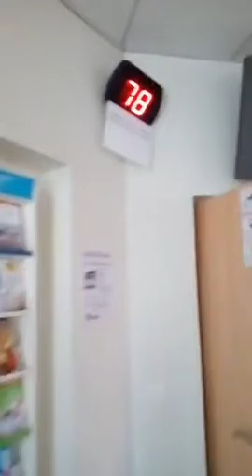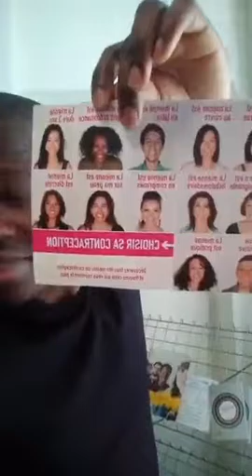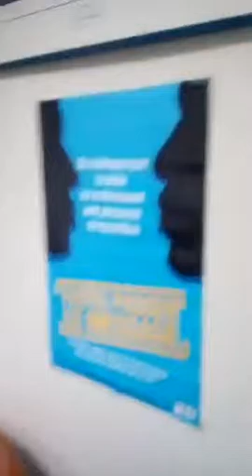Dépistage du Mst en Live